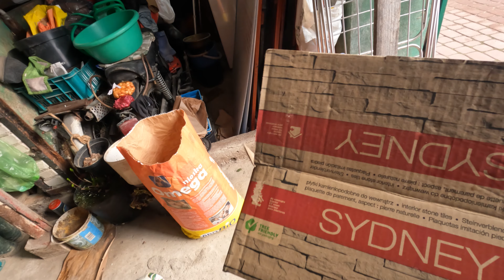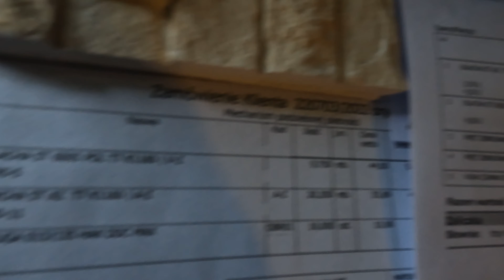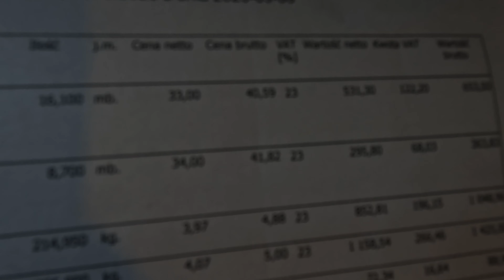Kim bym został, gdybym nie wybrał ROLNICTWA?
W tym vlogu opowiem o swoich zawodowych wyborach i zastanowię się, kim zostałbym, gdybym nie wybrał rolnictwa. Przedstawię swoje rozterki, myśli i plany związane z alternatywnymi ścieżkami kariery oraz podzielę się swoimi przemyśleniami na temat znaczenia wyboru zawodu w życiu.

OZE Zamość x KOCISKO75
dla widzów, którzy są zainteresowani inwestycją w fotowoltaikę, pompę ciepła czy klimatyzację mamy rabat - 3000 zł!

Zainteresowany/a? ☀️
lub zadzwoń pod numer: 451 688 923

☀️ Jeśli planujesz zakup części do ciągnika/maszyn rolniczych itd. to zachęcam do sprawdzenia sklepu
Użyj kodu rabatowego: KOCISKO75 aby otrzymać zniżkę na całe zamówienie!

🔔 Zachęcam do pozostawienia łapki w górę oraz subskrypcji. Dbamy o najlepszą jakość wideo i audio na kanale. Liczę na waszą pomoc w promocji całego projektu YT!

🔔 Zapraszam również na swój Instagram, stronę FB "Kocisko75" i TikToka!